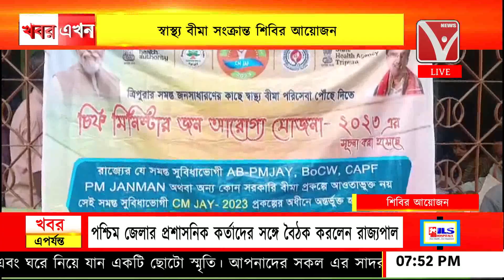স্বাস্থ্য বীমা সংক্রান্ত শিবিরের আয়োজন করল পুর পরিষদের ৯ নং ওয়ার্ড